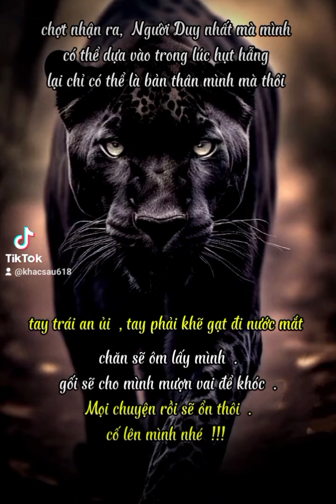nhạc hay không lời